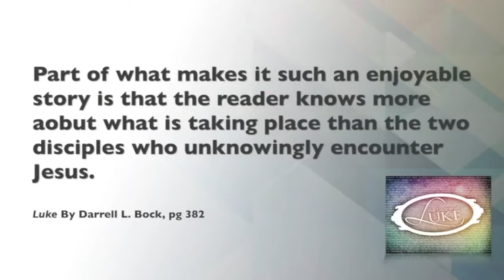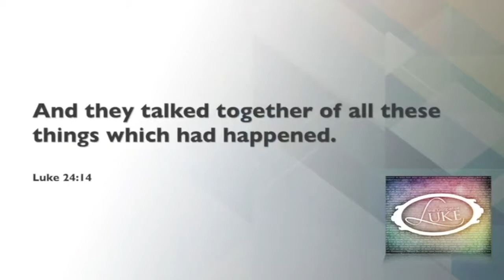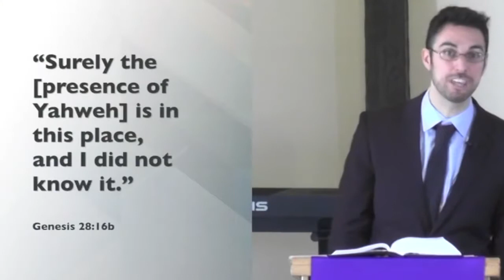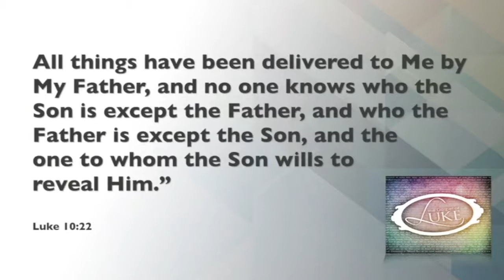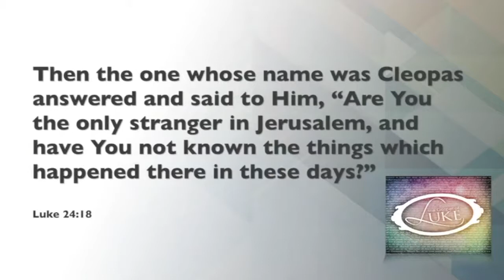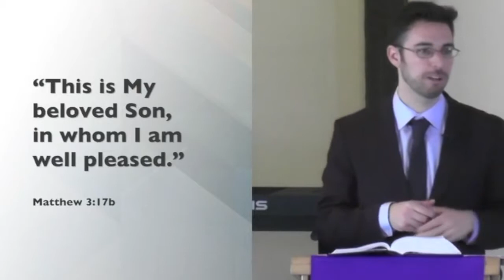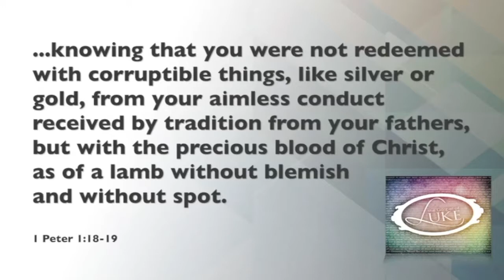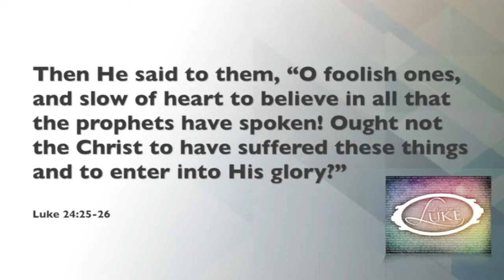The Road to Emmaus and Understanding (Luke 24:13-24)